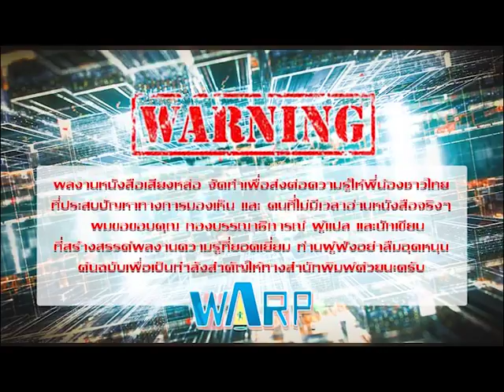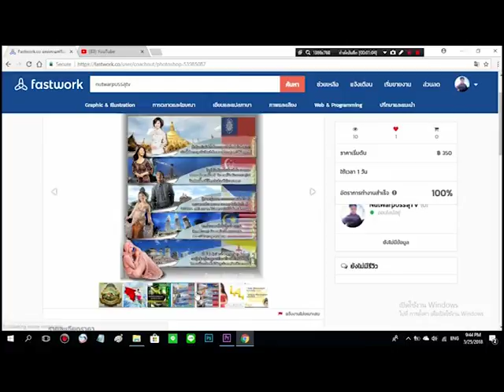ใช้เงินน้อยกว่าเเต่รวยก่อน ( 100$ Start Up) part3 [หนังสือเสียงหล่อ ep.64]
เเพราะการลงทุนที่ดีที่สุด คือ การลงทุน ในความรู้
สนันสนุนรายการหนังสือเสียงหล่อได้เลยที่